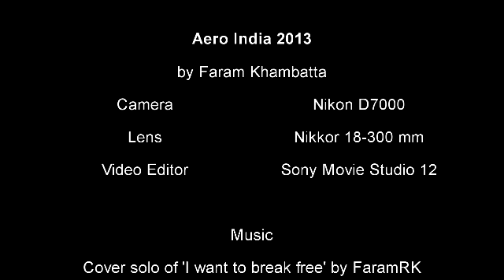Aero India 2013 (with a Nikon D7000)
Aircraft in the video in order of appearance -

Boeing C-17 Globemaster III (USAF)
General Dynamics F-16C (USAF)
HAL Dhruv Helicopter(Indian Army)
Dasault Rafale B (Armee de l'Air)
Zlin Z-50 (Flying Bulls)
Sukhoi Su-30 MKI (IAF)
HAL Light Combat Helicopter (IAF)
HAL Tejas Light Combat Aircraft (IAF)
HAL Rudra Armed Helicopter (IAF)
Sukhoi Su-27P & Su-27UB (Russian Knights)
HAL Dhruv (IAF Sarang display team)

I shot this video with a Nikon D7000 and a Nikkor 18-300mm lens, handheld without a stabilizing rig.  This is the first time i have used a DSLR to shoot video of an event.

Most of the shots were at 300mm (full zoom). I used manual focus as autofocus is very poor.  Aperture was set to f/22 and by setting focus distance to hyperfocal distance, 200 metres, i was able to get everything from 100m to infinity in focus. This is ok for an airshow as the air display is at 200 -300m and beyond. An added benefit of the narrow aperture was that shutter speed hovered between 1/50 - 1/100s which helped capture prop/rotor blur. I shot at 1080p24, Aperture Priority mode, Auto ISO with minimum shutter speed set to 1/50s (the D7000 will lower this further to 1/30s in low light but this was not an issue here).

It was very difficult to view the LCD under the bright sun, especially when tracking a grey fighter jet against a greyish blue sky.  This, coupled with holding the camera at arms length, and poor panning technique on my part, has produced some strikingly jerky video ! Anyway, after the show, i got myself an LCD Viewfinder and it is orders of magnitude better than shooting with a bare LCD.

Due to the extremely jerky nature of the source footage, i used the Stabilizer function of Sony Movie Studio video editor and this has helped a lot in smoothing the video action though this has also caused shimmering/wobbly artifacts in places.

This measly 360p video doesn't do justice to the exhilarating feeling of seeing and hearing a flight of fighter jets screaming by or all the other superb aircraft flown with extreme skill, so in case you missed this show i hope you make it to the next edition.